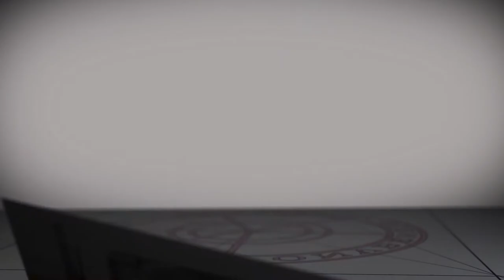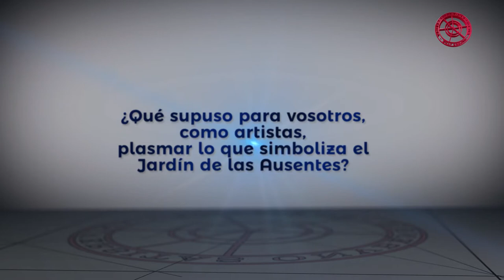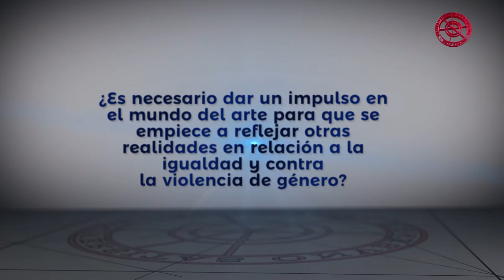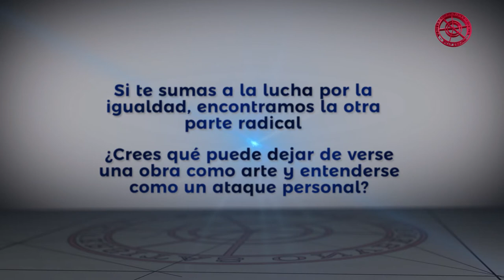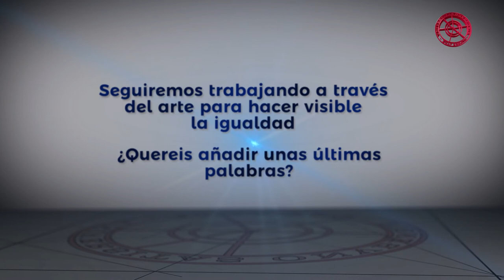DiálogosUHU Escultores del Jardín de las Ausencias de la UHU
DiálogosUHU Con los escultores del Jardín de las Ausencias de la UHU. María JL Hierro y Martín Lagares han sido los encargados de realizar la escultura del Jardín de las Ausencias de la Universidad de Huelva